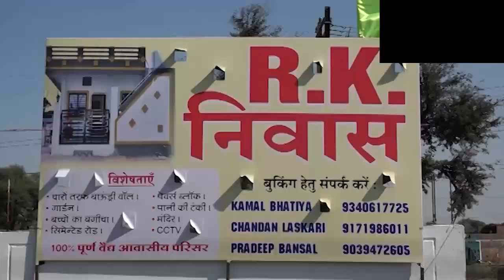Ujjain अभय न्यूज 16 अप्रैल 2021 शुक्रवार दोपहर का बुलेटिन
जज़्बा: तिरंगे के लिए लगा दी जान की बाजी…. राम भरोसे हुआ माधवनगर अस्पताल, मरीजो की जान सांसत में. कोरोना के कहर के बीच जिला अस्पताल हुआ खाली. और भी बहुत कुछ है अभय न्यूज के बुलेटिन में। सच जाने, सच ही जिएं केवल अभय न्यूज के साथ।